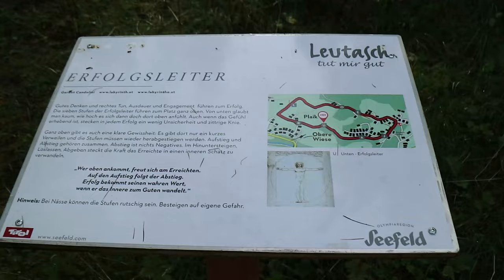How BEAUTIFUL is AUSTRIA - Touring Europe 05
Come with us today as we take a walk in the hills of Austria and we'll show you just how beautiful it all is.

Thanks to Josh Woodward for the music

“Follow the Road" by Josh Woodward.